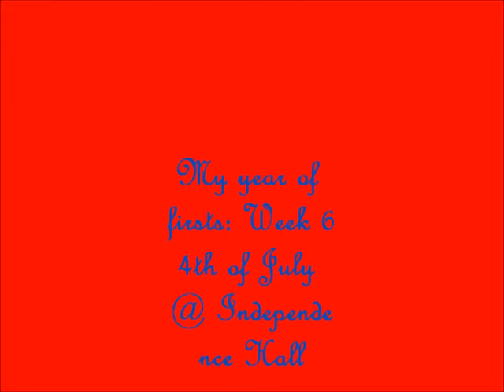My Year of Firsts Week 6, a Philly 4th!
For the first time I spent the 4th where it all began: Philadelphia's Independence Hall.